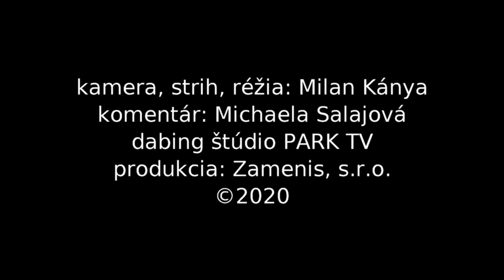Plazia sa Slovenskom - 7. diel krátkonôžka štíhla - Ablepharus kitaibelii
Pozeráte sa na siedmy diel zo série dokumentov Plazia sa Slovenskom. V tomto diely sa venujem našej najmenšej a najvzácnejšej "jašterici"- resp. scinkovi - krátkonôžke štíhlej. Dokumenty sú výsledkom mojej viac ako päť ročnej práce počas ktorej som za našimi plazmi cestoval celým Slovenskom. Ich cieľom je priniesť verejnosti a hlavne deťom pútavé zábery a informácie o plazoch žijúcich na Slovensku. Príjemné pozeranie. music by audionautix.com